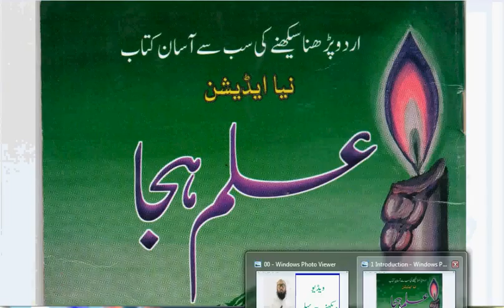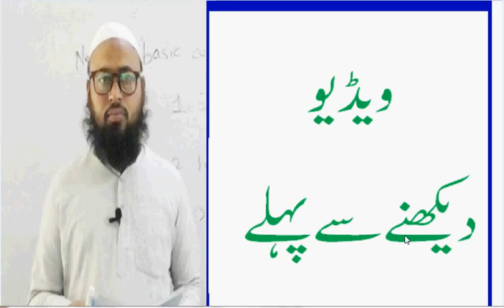Video Dekhne se Pehle